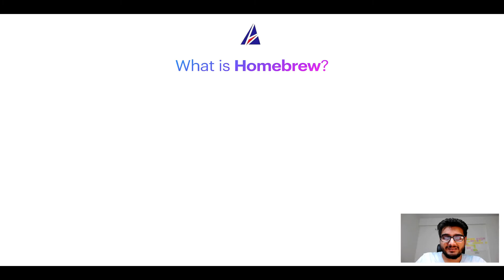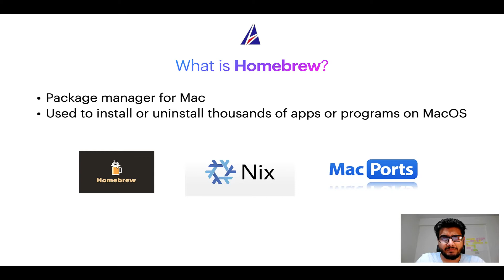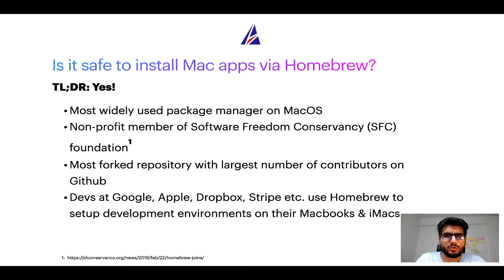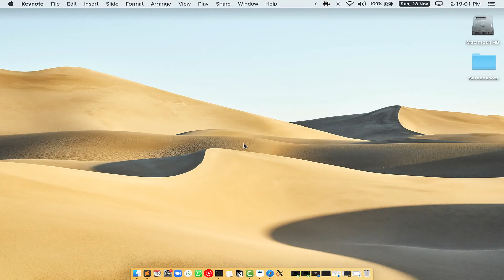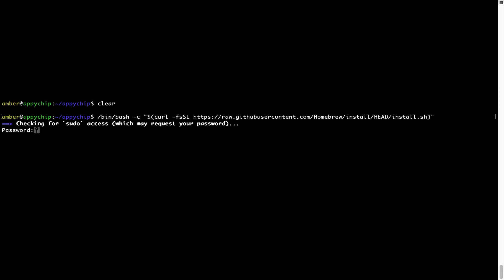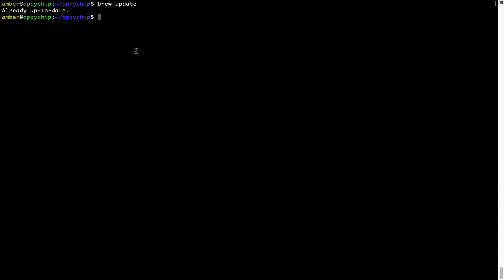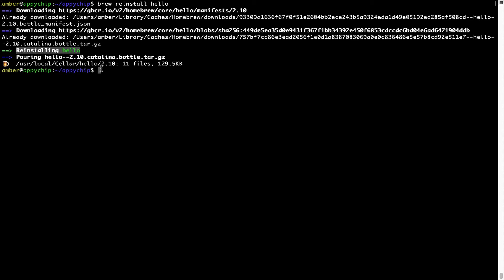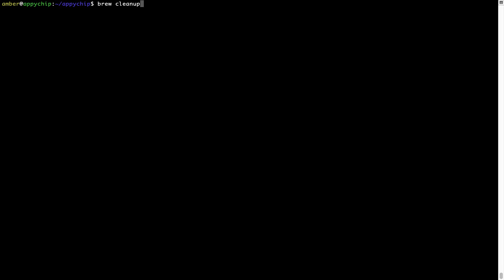Download & install gimme on Mac OS (Big Sur, Monterey, Catalina, Mojave) via Homebrew / brew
In this tutorial video, we will show you how to download, install, reinstall and repair 'gimme' using 'brew' package manager ( or simply Homebrew ). Brew works on all supported versions of Mac OS X.

Description of gimme program/app: Shell script to install any Go version